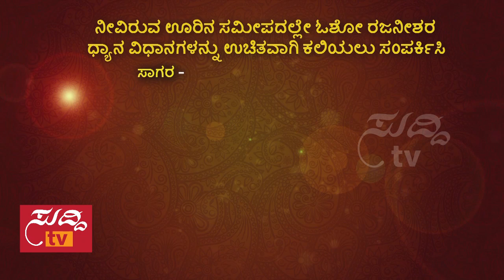Darshana - 27th May 2017 - ದರ್ಶನ | ಸುದ್ದಿ ಟಿವಿ